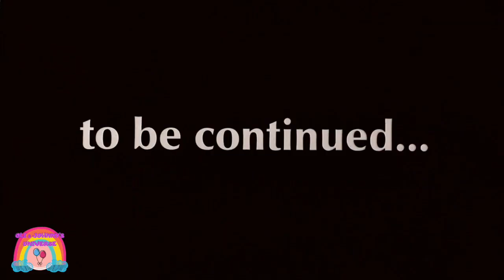Oli and Johnny's Adventure The magic chest - The trapped king